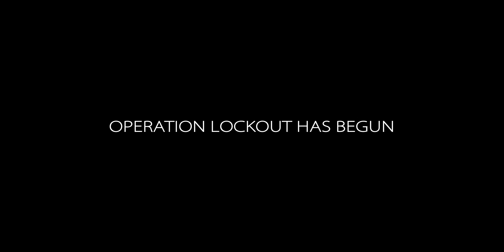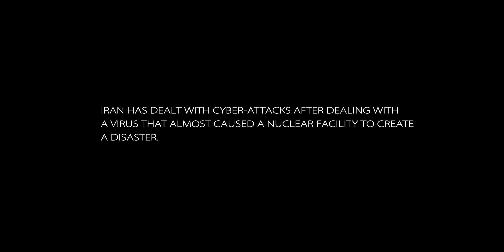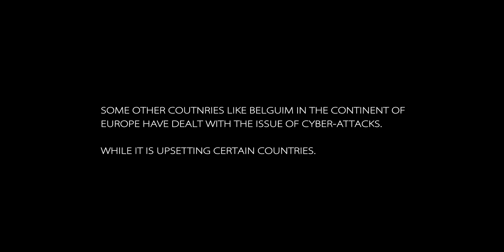Operation Lockout 33 mono